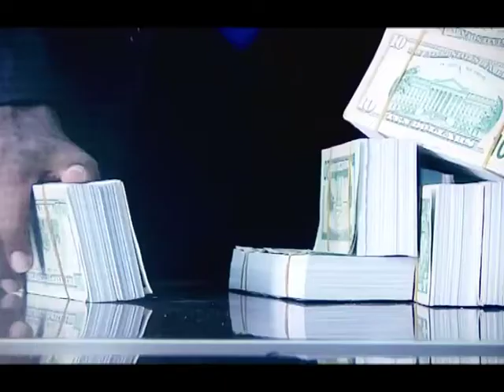Inspire Africa episode 4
A sneak peek into the fourth episode of East Africa's first ever business TV reality show; Project Inspire Africa.